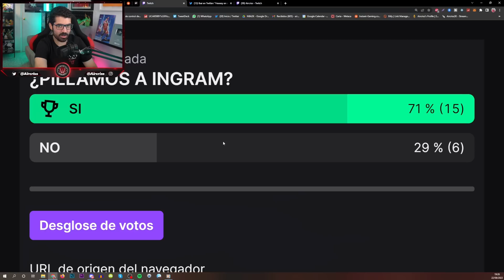¿ÉXITO o FRACASO? BRONNY JAMES y VICTOR WEMBANYAMA en KINGS - NBA 2K22 MyGM en ESPAÑOL - AIRCRISS #3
► Conviértete en MIEMBRO y DISFRUTA de VENTAJAS:
Miembros del canal:
- Nivel Novato: